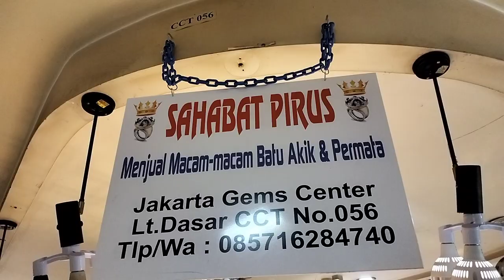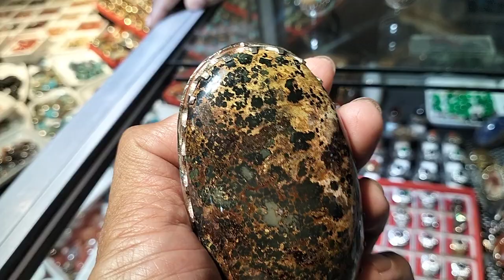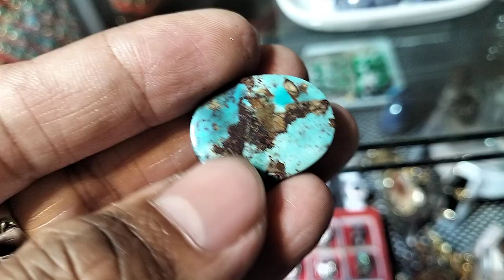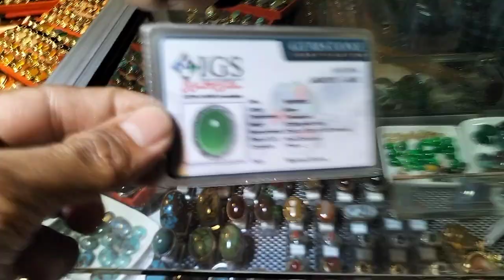LAPAK BATU GROSIR BERKUALITAS || RAWABENING JAKARTA